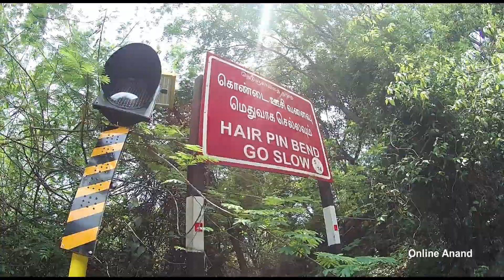Gas Lorry And Govt Bus Car Turning Ooty Hairpin Bend Hills Driving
Gas Lorry And Govt Bus Car Turning Ooty Hairpin Bend Hills Driving Tamilnadu